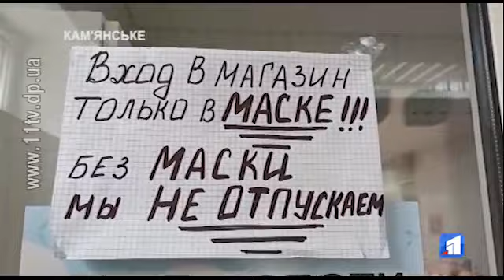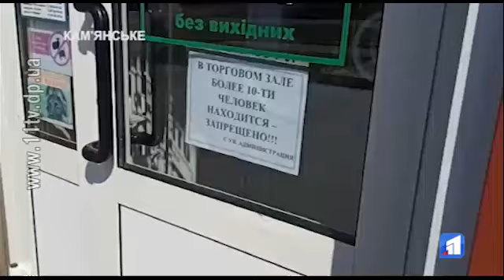Дедалі більше інфікованих Covid-19 у Кам’янському – одужують